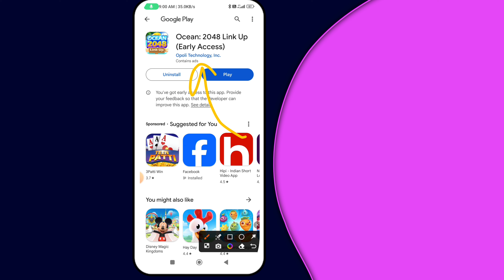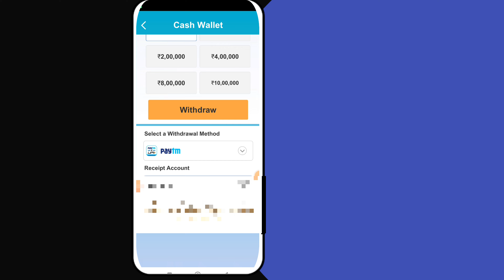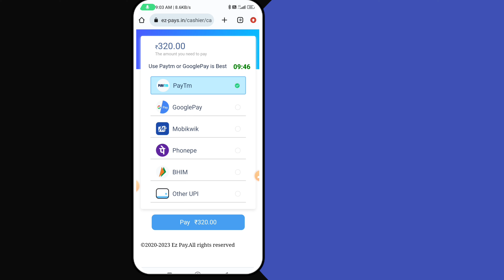Ocean 2048 Link Up Withdrawal॥Ocean 2048 Link Up Real Or Fake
☑ App Link▶

☑Video Credit▶Ocean 2048 Link Up)-